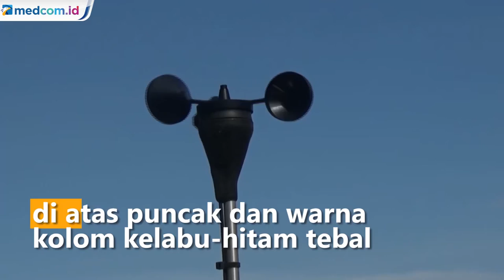Anak Krakatau Erupsi 9 Kali, Masyarakat Diimbau Batas Aman 2 Km dari Pulau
Sejak erupsi pada 3 Februari 2022, Gunung Anak Krakatau hingga kini telah 9 kali meletus, Sabtu (5 Februari 2022). Tinggi kolom abu berkisar 800-1000 meter di atas puncak dan warna kolom kelabu-hitam tebal.

Dari pemantauan visual PVMBG indikasi erupsi Gunung Anak Krakatau yang terjadi merupakan tipe magmatik sejalan dengan kegempaan vulkanik yang terekam. Saat ini tingkat aktivitas gunung ditetapkan pada level dua waspada dengan rekomendasi agar masyarakat menghindari dan tidak beraktifitas dalam radius dua kilometer dari pulau vulkanik yang sedang aktif tersebut.